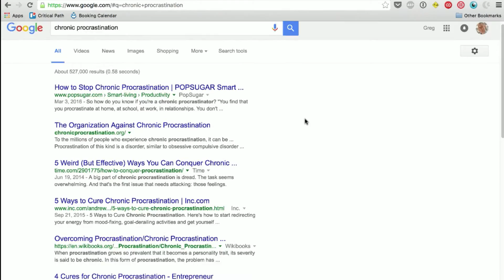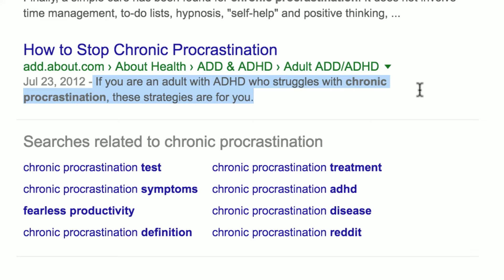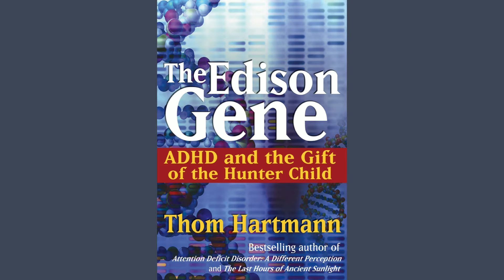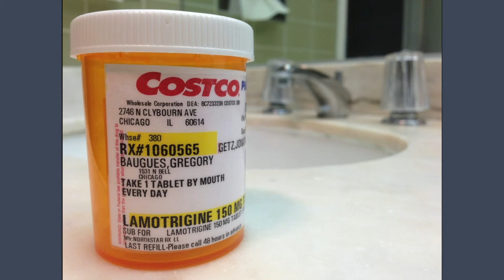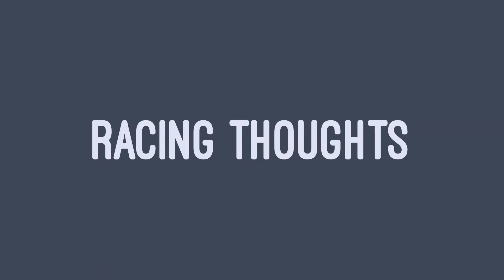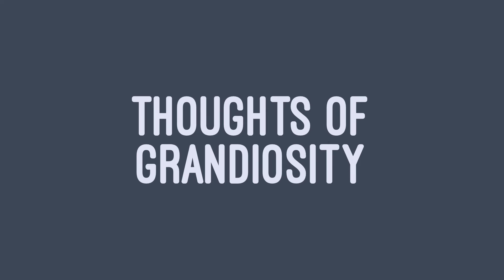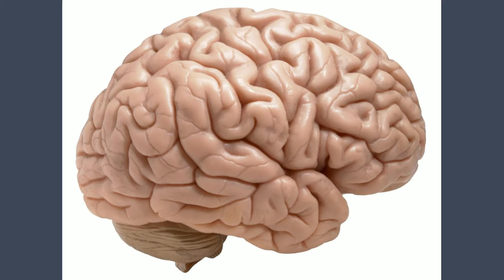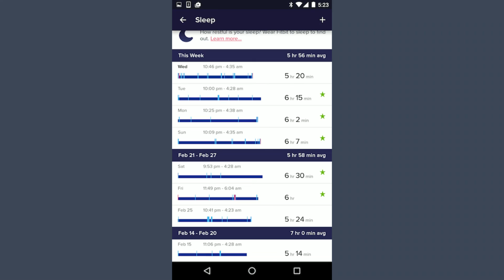Developers and Depression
Speakers: baugues

Session Description

I am a developer, and I have bipolar disorder and ADHD. For years I suffered from cripling depression interspersed with bouts of high-energy and productivity. I failed out of school. Bounced from job to job. An in general, felt like a lazy bastard for underperforming versus my potential.

Turns out, I'm pretty far from alone. The developer community is racked with mental illness. It's estimated that at least one in six will suffer from depression this year. Yet, our friends and colleagues who suffer from this so often feel that they are the only ones. As if depression isn't bad enough, the shame and stigma of mental illness often keeps folks from finding the help that's available.

In this talk I'll share my story of getting diagnosed with bipolar, living in denial, finally hitting bottom and seeking help. I'll talk about how mental illness uniquely affects the developer community, and how we can help our friends, our colleagues and ourselves to fight back against these deadly illnesses.